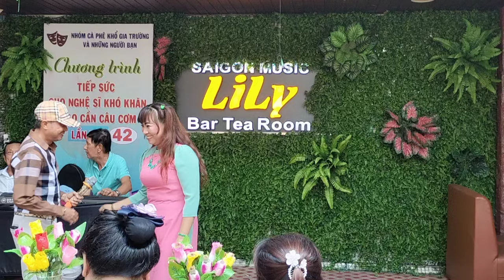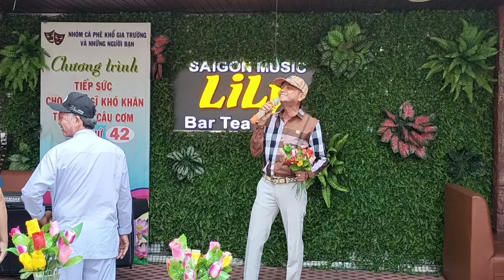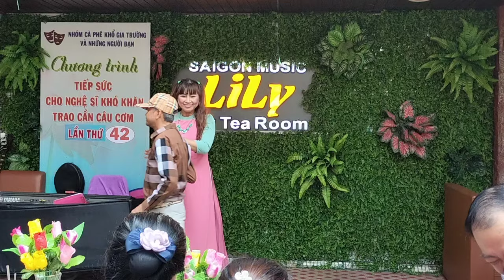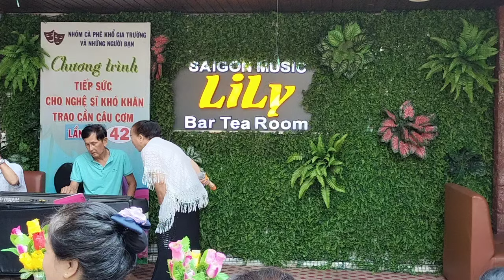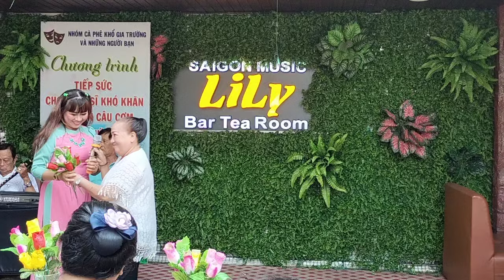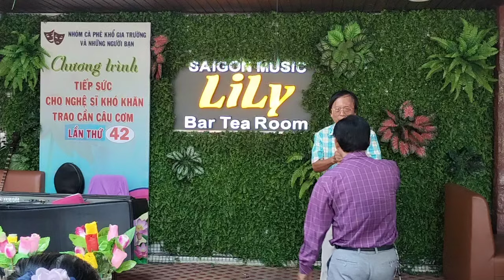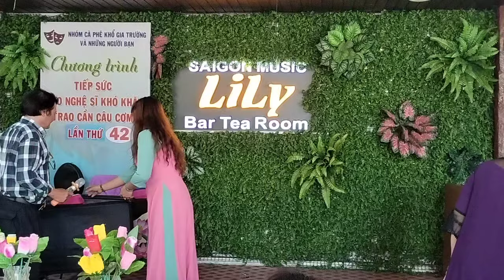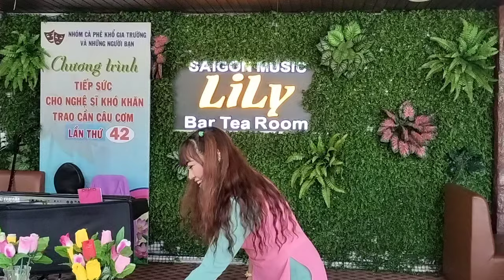Tiếp Sức Cho Nghệ Sĩ Khó Khăn Trao Cần Câu Cơm Lần 42 Nhiều NS MTQ Ủng Hộ Số Tiền Lớn P2